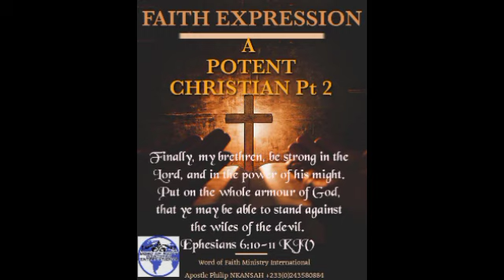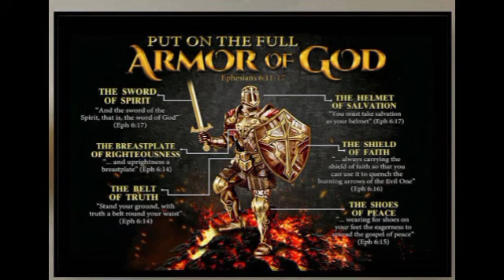A POTENT CHRISTIAN Pt.2 ( Faith Expression ) by Apostle Philip NKANSAH